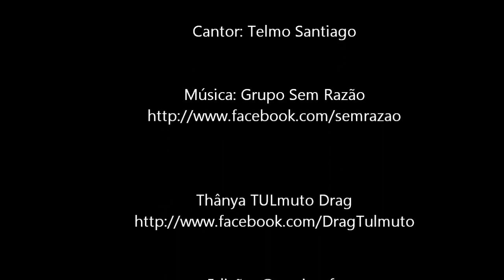Thânya TULmuto Pagodeira Sem Razão